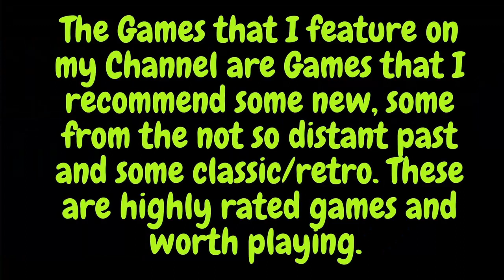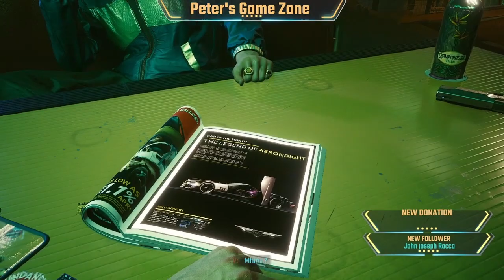Cyberpunk 2077 - Full Intro Part 1